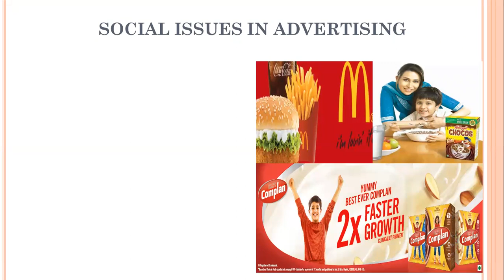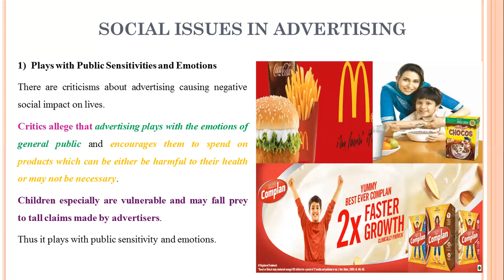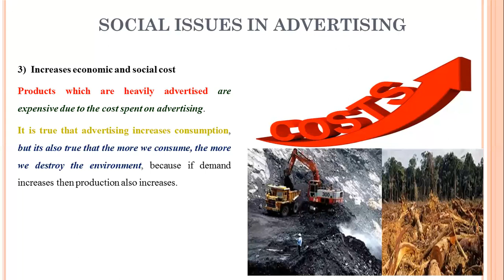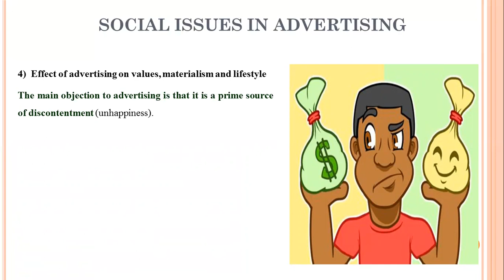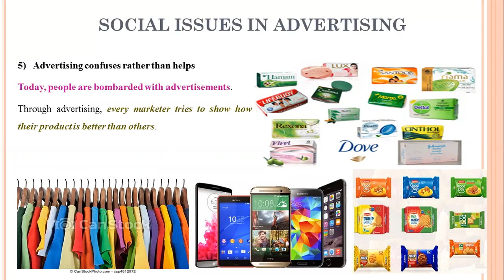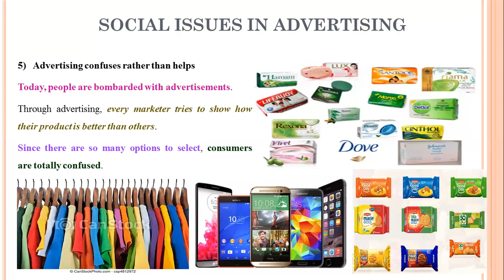26 - Social Issues in Advertising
Social Issues in Advertising